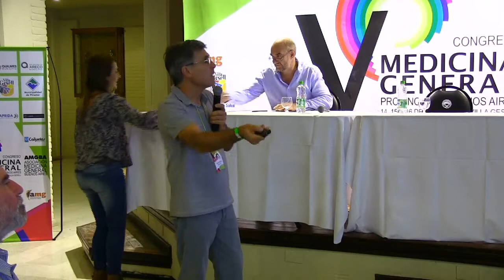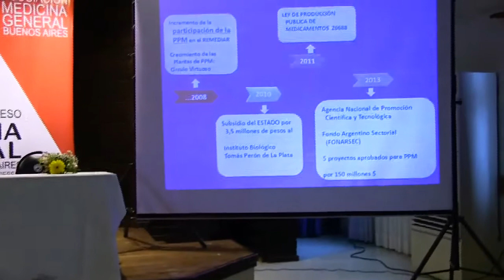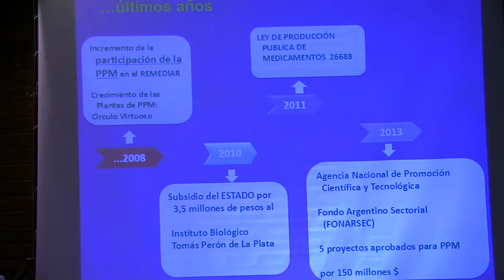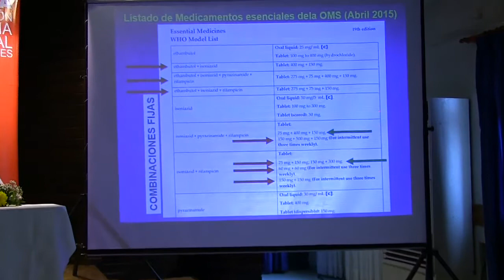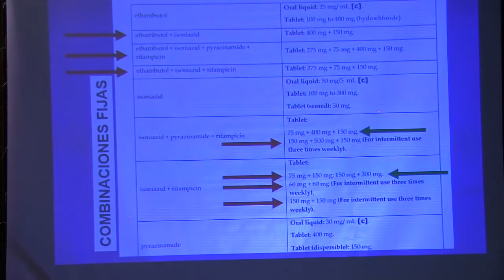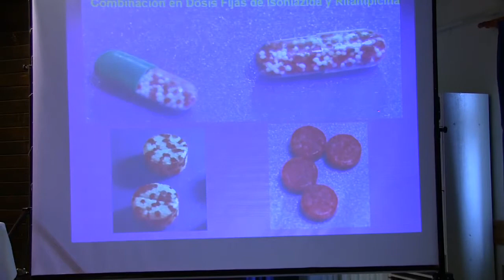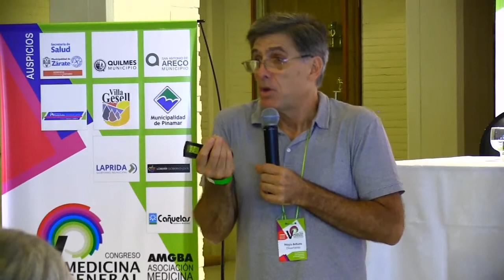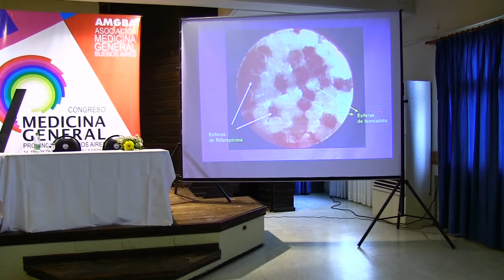Farm. Arturo Hoya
V Congreso AMGBA - Para qué y para quién producir medicamentos? - Farmacéutico Arturo Hoya